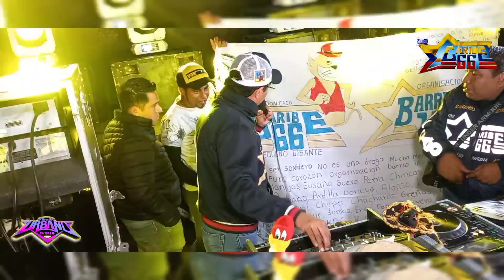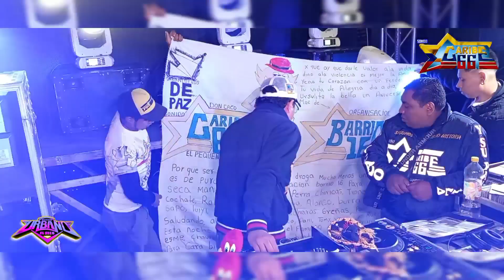SONIDO CARIBE 66 en el seco 5/5/2022